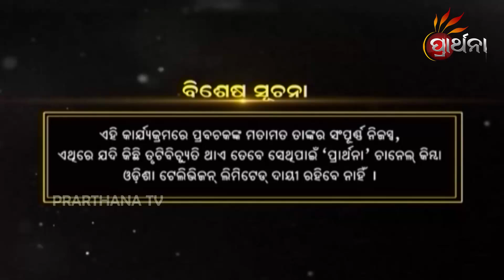Dibyabalokan | Ep- 58| 26th August Guru Shree Santha | PrarthanaTV